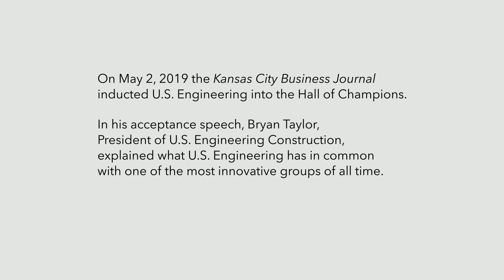What does U.S. Engineering have in common with Run DMC?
On May 2, at the annual Kansas City Business Journal Champions of Business award ceremony, Hall of Champions inductees were invited to pick a song that represented their company and give a short speech explaining their choice. Bryan Taylor, President of U.S. Engineering Construction, drew comparisons between U.S. Engineering and legendary hip hop group Run DMC. Just as Run DMC revolutionized pop music by mashing up hip hop and rock music, U.S. Engineering is “on a mission to mashup innovation, culture and creativity with traditional construction,” Taylor said.